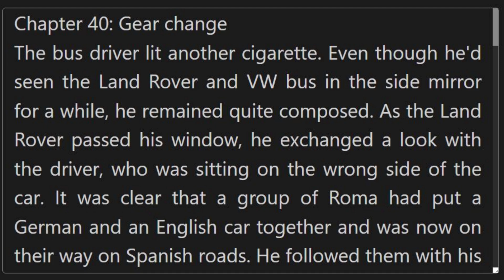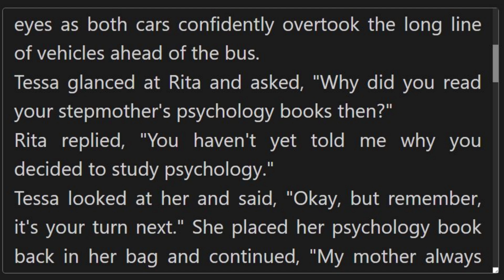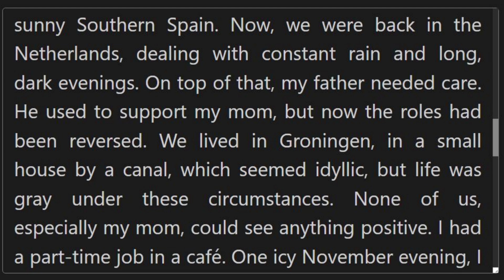Chapter 40 Gear change